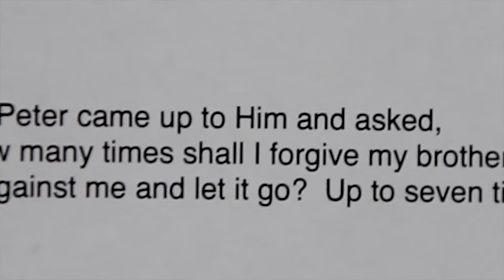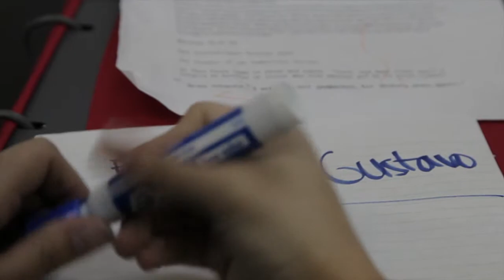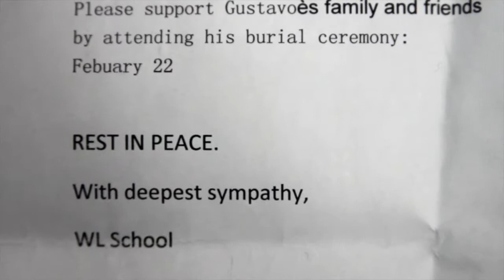Seventy Times Seven